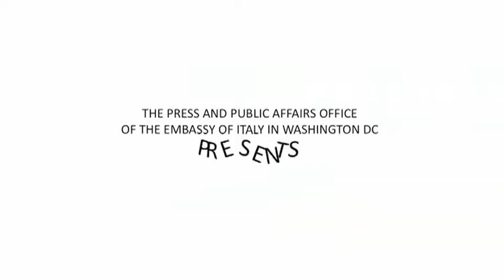Ambassador Claudio Bisogniero | Twiplomacy conference at Italian Embassy in Washington DC